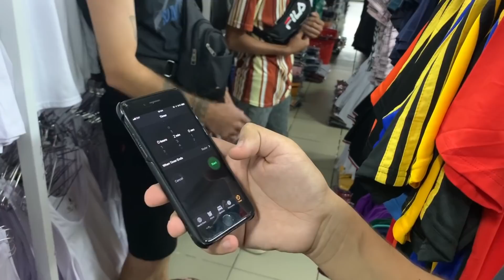ANYTHING YOU CAN CARRY BIBILHIN KO SA DALAWANG PILIPINO!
Members Only Emoji codes:
 :ahernDoggy:
 :ahernIdol:
 :ahernPet:

Please send Here the Address Is:

Brian Ahern
Royal Palms Dos
Hermosa Grande 1039
Panglao, Bohol, Philippines 6339

(tracks used often)
Joakim Karud - dizzy